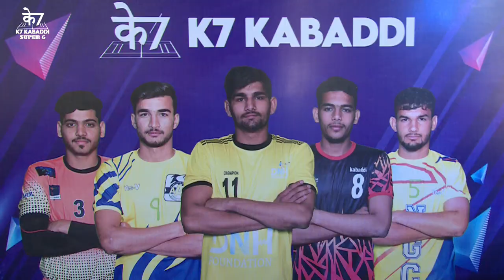Mohit - Ashu duo looking to take PJKA to top 4 teams of K7 Stage Up | Highlights | M51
Parveen and Jasvir Academy 38 - 25 Deepak Niwas Hooda Foundation | After a continues 3 times loses in SUper six stage, PJKA came to the mat with different energy and not giving up attitude. Mohit Jaipal and Ashu Rohtash played an important role in keeping DNH foundation's attack silent.

Theme music: Giddy hoo
Venue Partner: Future Fighters Kabaddi Academy
Broadcast Partner: Fancode
Associate Partner: Gravolite
Physio & Orthopaedic Partner: AOSM